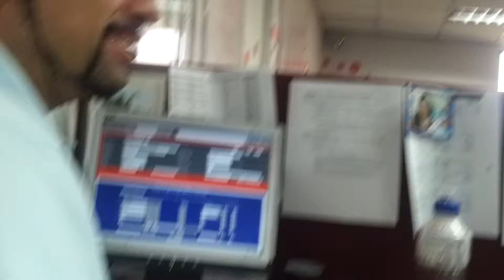Ocio en la pega xD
Jajaja hablando tonteras en la pega con Nine y Ciro by ALu